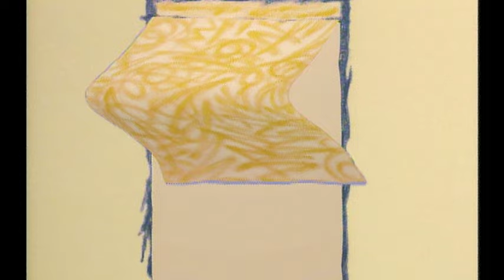Sésamo: Chapéu quentinho!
Elmo mostra o vídeo que fez com a sua câmera mostrando como os chapéus se aquecem e Dorothy e Elmo cantam juntos a música do chapéu!